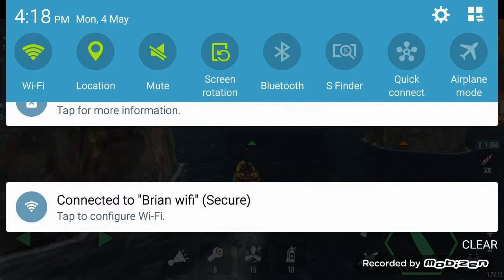BOW DAY 1 (BATTLE OF WARSHIPS)